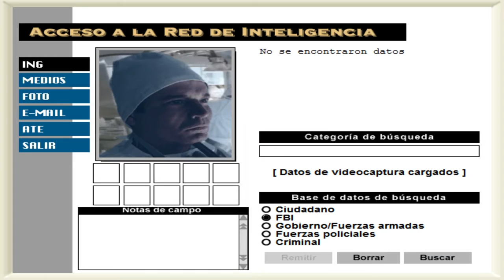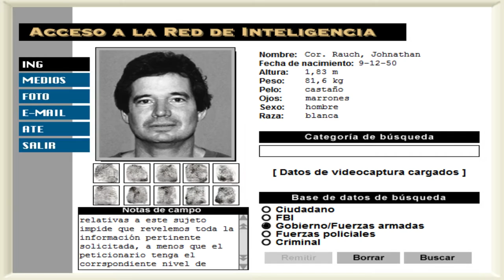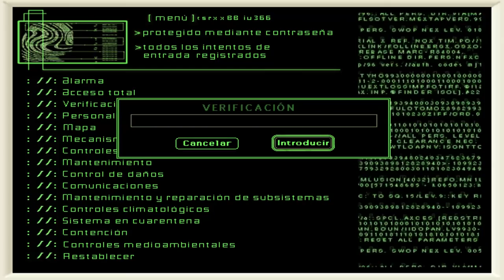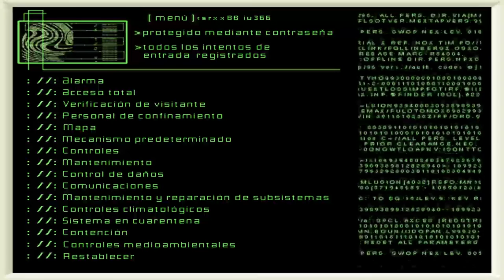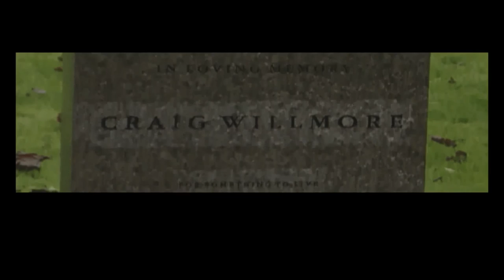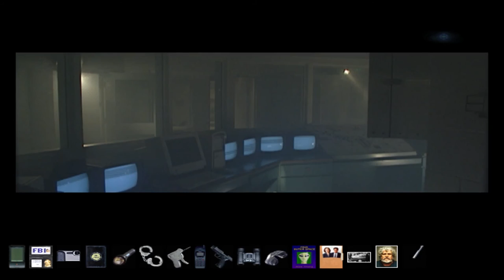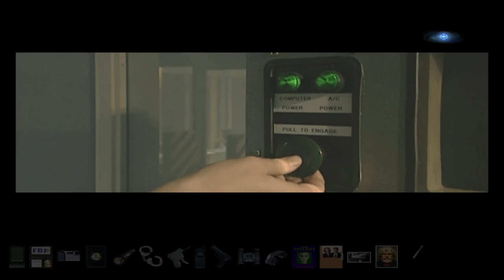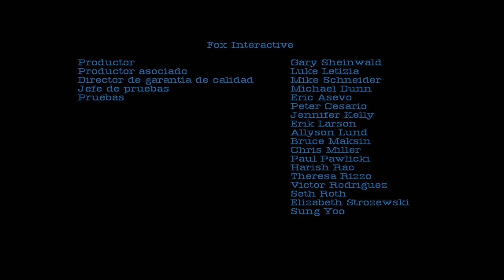Expediente X: El Videojuego (Gameplay) | Capitulo 7 | FINAL | Español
¿Quién no flipó allá por el 98 de una aventura gráfica para PC basada en una de las mejores series de los 90?.

 Expediente X: El Videojuego fue la 1ª aventura grafica que he comprado y que aún conservo como nuevo y quiero rejugar este juego aquí con vosotros en mi canal.

La historia comienza en Seattle con el agente del FBI Craig Willmore que es asignado por el director adjunto Walter Skinner a investigar la desaparición de los agentes Mulder y Scully que fueron vistos por última vez en la zona de Everett, Washington. El agente Willmore deberá emplear todos los recursos posibles para seguir su rastro y encontrarlos.

¡¡Empieza la aventura!!

Saludos a todos/as ;-)